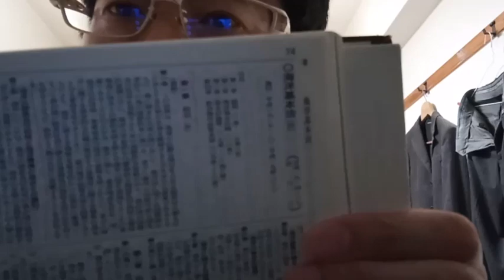日本の政府と世界の政府へのメッセージ